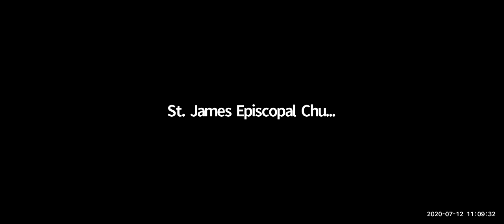Virtual Worship - Sunday, July 12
The Rev. Bruce Grob